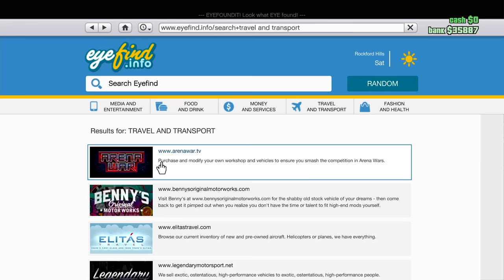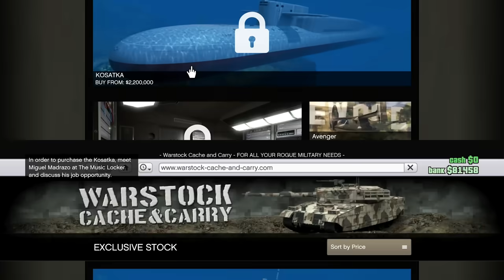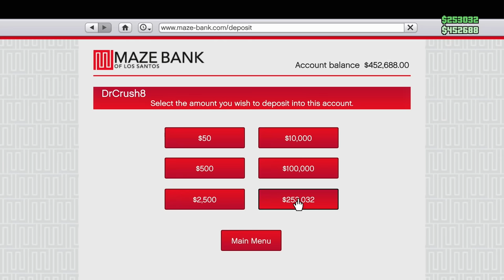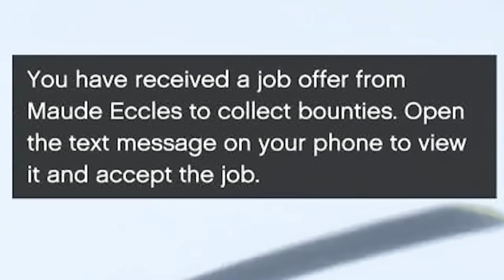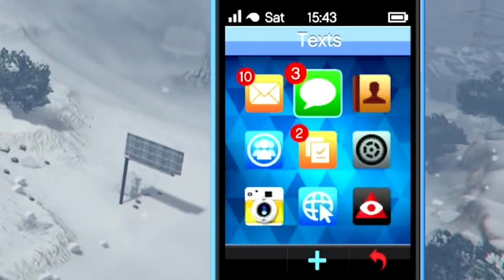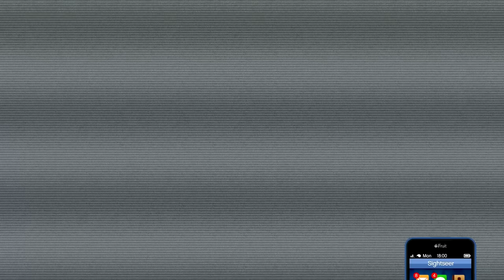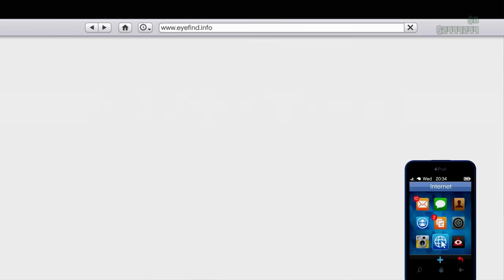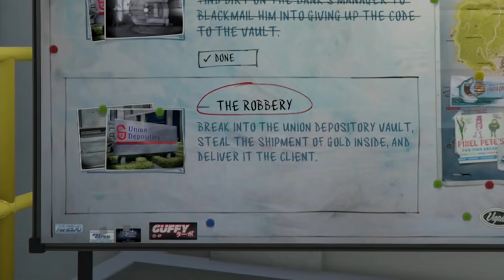How to Start as a Level 1 in GTA Online in 2024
In this GTA Online video, this is how to start as a level 1 in GTA Online in 2024. Ready to embark on your epic journey in GTA Online 2024 as a Level 1? Look no further! In this comprehensive guide, we've got all the tips, tricks, and strategies you need to kickstart your criminal empire and rise through the ranks.

Whether you're a seasoned player returning to the world of Los Santos or a newcomer eager to make a mark, this video is your go-to resource for navigating the ever-evolving landscape of GTA Online. From money-making methods to essential starter missions, we've got you covered!

Don't let the sprawling city intimidate you – with our expert advice, you'll be climbing the criminal ranks in no time. Get ready for thrilling heists, intense races, and exciting missions that await you in the bustling streets of Los Santos.

Join our growing community of players, sharing tips and experiences in the comments section below.

Get ready to dominate the streets and live the high life in GTA Online 2024! Let the adventure begin!